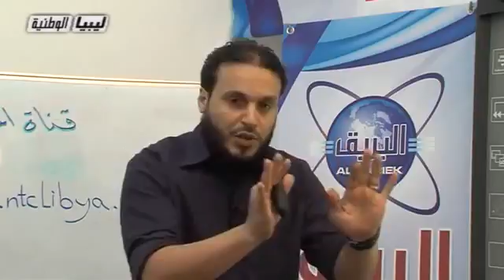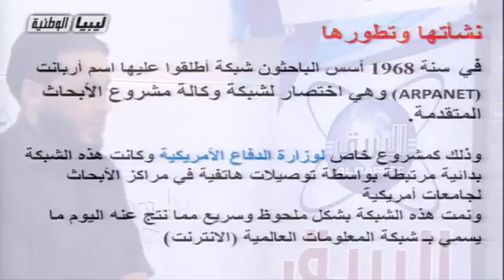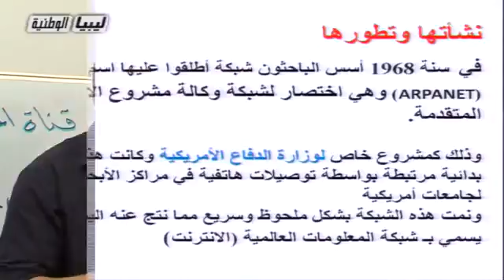حاسوب الصف التاسع نشأتها وتطورها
نشأتها وتطورها